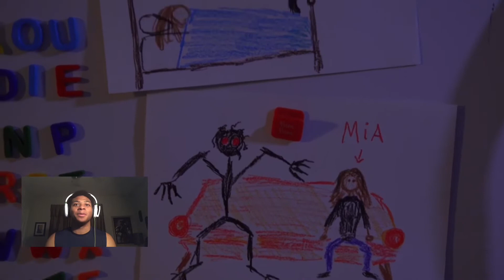The Invisible Man ACM official reaction video